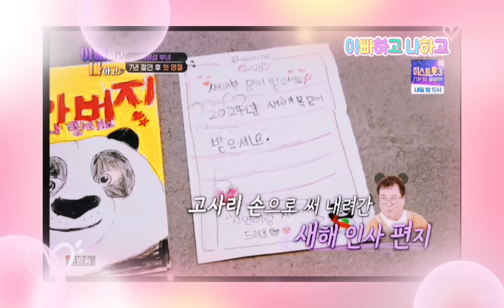👫아빠하고 나하고 ~ 일섭 부녀의 첫 번째 설날, 정성을 다해 만든 갈비찜, 처음으로 자식에게 받는 용돈에 감격! 손녀들의 설날 특별공연(백일섭 편) 💗11회💗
👫아빠하고 나하고 ~  부녀의 첫 번째 설날, 정성을 다해 만든 갈비찜, 처음으로 자식에게 받는 용돈에 감격! 손녀들의 설날 특별공연(백일섭 편) 💗11회💗